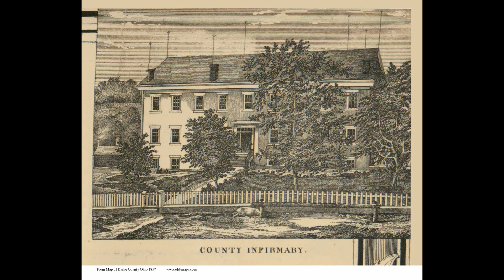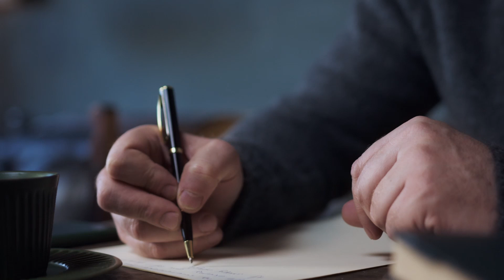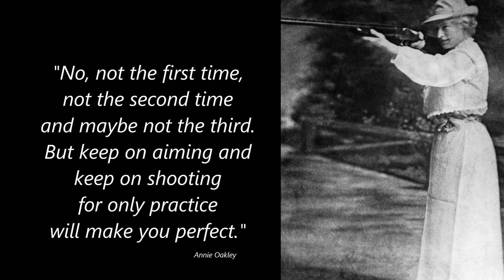Annie Oakley the Marksman